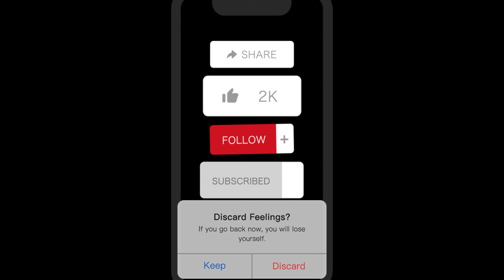The Tyranids | Forsaken - The Flesh Garden #3 | Warhammer 40K Lore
Dark Millennium | Warhammer 40,000: The Flesh Garden (Part 3 of 3)
Grimdark Audio | Warhammer Lore

🎬 This Story is Focused Around: Tyranids
🎬 Brief Summary: Warhammer 40,000: The Flesh Garden
 ◻ ◻ In the grim darkness of the 41st Millennium, Sergeant Lysandra and the 113th Caledon Rangers fight to defend Veridius Prime, now a grotesque battlefield overrun by Tyranids. Amidst trenches carved into living flesh, Lysandra leads her squad through relentless horror, embodying resilience and courage against both physical and psychological threats. "Warhammer 40,000: The Flesh Garden" is a harrowing tale of survival and the indomitable human spirit in a world consumed by alien terror.

 🌻 Comment, Like if you thought i t was a fun listen! C:
 🌼 I post every week or so!

Other Grimdark Audiobooks:
💿 "Dark Millennium | Void Battles: Battlefleet Kharax, Part 1"
 ◻ ◻ [TBD]
💿 "Dark Millennium | Void Battles: Battlefleet Kharax, Part 2"
 ◻ ◻ [TBD]
💿 "Dark Millennium | Void Battles: Battlefleet Kharax, Part 3"
 ◻ ◻ [TBD]
📀 "Dark Millennium | Void Battles: Battlefleet Kharax, All Parts"
 ◻ ◻ [TBD]

📀 "Dark Millennium | Hell's Drop: Helldivers, All Parts"
 ◻ ◻ [TBD]

📀 "Dark Millennium | Labyrinth of the Damned, All Parts"
 ◻ ◻ [TBD]

"visual storytelling" "audio narration" "dramatic reading" "interactive audiobooks" "grimdark fantasy" "dark and gritty" "mature themes in fantasy" "bleak fantasy settings" "Warhammer 40K lore" "Space Marine battles" "Warhammer 40K stories" "Imperium of Man" "cosmological fiction" "space opera stories" "galactic adventures" "universe exploration tales" "horror story" "supernatural thriller" "ghost stories" "psychological horror" "cosmic horror" "Lovecraftian horror" "alien terror" "unknown cosmic fear"